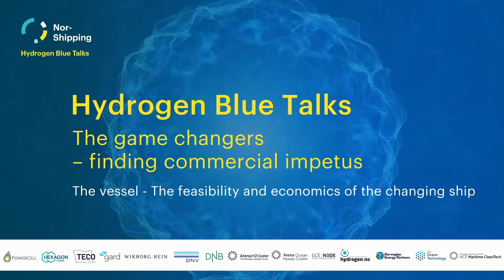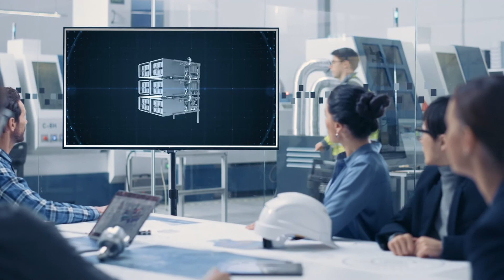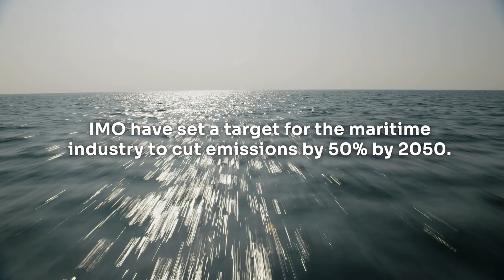The game changers – finding commercial impetus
Discussion from the session "​The vessel - The feasibility and economics of the changing ship" at the Hydrogen Blue Talks at Ocean Now 2021

Key focus points were:
- The economic feasibility of these types of solutions
- Cost versus necessity: What strategies for linking policy direction with commercial reality.
- Customer/Cargo owner and other stakeholder investments